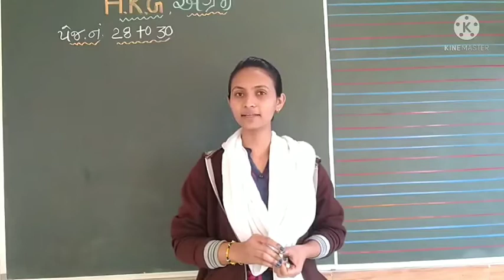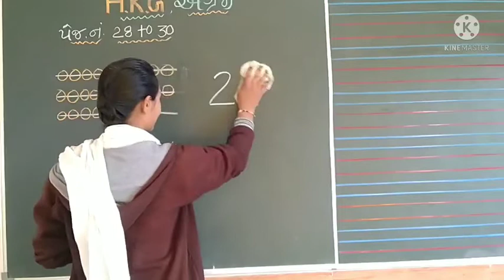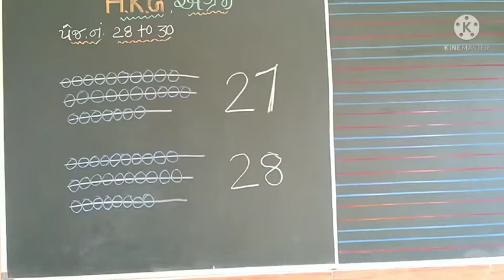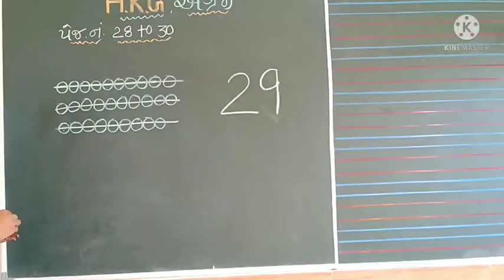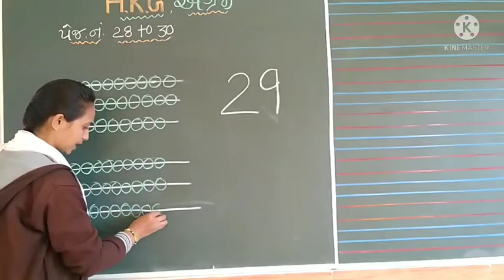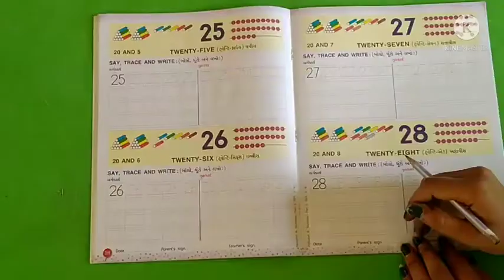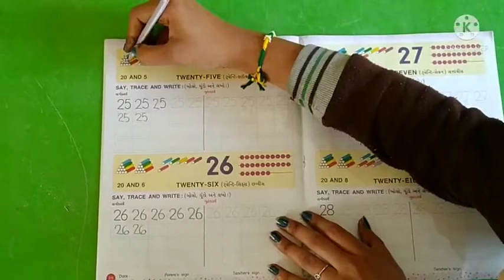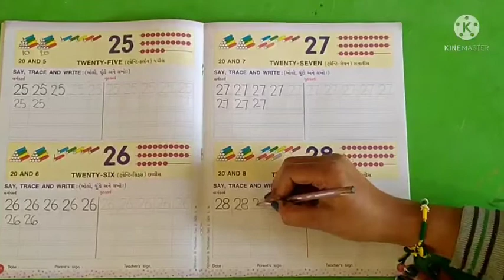STD-HKG | GUJ.MED | ENGLISH | TEACHER : MS.HETAL JADAV